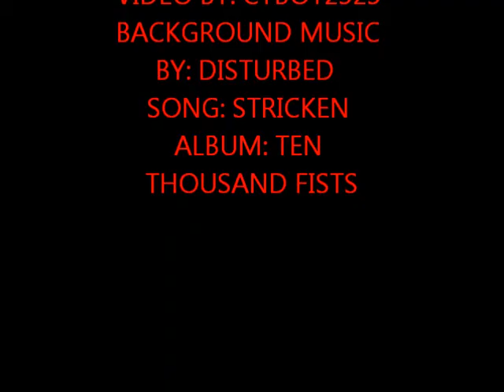Disturbed - Stricken - Afghanistan War Combat Footage